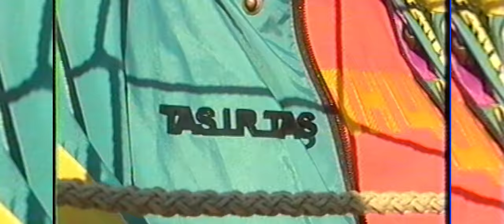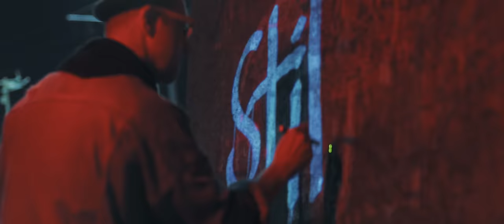OZOLS - STILS (2018)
2018. gada 16. un 17. novembrī hip hop izpildītājs Ozols koncertprogrammā “Stils”prezentēs  sesto studijas albūmu “Neona Pilsēta”.

  Koncerta norises vieta  - koncertzāle “Aistere”, Aisteres iela 2, Riseba,  Rīga. Pirmās 100 biļetes uz abām koncertu dienām par īpašu cenu, meklējiet visās “Biļešu Serviss”  kasēs.

Kopā ar koncerta izziņošanu Ozols sadarbībā ar  Brotherslab ir sagatavojuši video dziesmai “Stils”, kas tika filmēts vairākos etapos un dažādos formātos. Vide autors ir Andrejs Skurjats (Dree).

 Kā īpašs notikums jāpiemin arī  “Stila vēstniecība”, kas laika periodā no  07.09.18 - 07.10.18 būs atvērta daudzfunkcionālā telpā “Kvartāls”, "Tallinas ielas kvartālā", un  kalpos kā informatīva telpa un “pop up” veikals.

 “Šis ir bijis diezgan piepildīts gads, bet šiem visiem notikumiem sāku gatavoties jau gada sākumā, patstāvīgi pie sevis domājot, kā realizēt savas “piecstāvīgās idejas”. Es ļoti ceru, ka es nelikšu nevienam vilties, jo šis būs īpašs koncerts gan man, gan , es ceru, arī visiem apmeklētājiem. Liels paldies manai nelielai komandai, kas palīdz man realizēt visas mūsu  lielās un mazās idejas, sākot  ar bītiem, video  un beidzot ar koncertiem.”

 Kā īpašie koncertu viesi uz skatuves kāps bītmeikers/Dj Niklāvz, kas ir veidojis lielāko daļu bītu albumam “Neona pilsēta”, kā arī izpildītāja VIŅA.

PALDIES VISIEM , KAS PALĪDZĒJA ŠO REALIZĒT :

Daniels Jelisejevs
Issa Zhumagulov
Leonīds Loginovs
Rīgas Osta
91kultures
New Wavy bandai
Liktenīgais
Santa Rancāne
1/2 kontraflovs
Ints Indriksons
Agnija Grigule
Honey Moon
Rolands Che
Dāvida Sintija
Dārta Terēza Strādniece
Deksnis Daniels
Xantikvariāts
Aldis Poga
Līva Kolmane
Kristīnei Kalniņa
Diāna Lelis
Lessfucc
Reinis Krūmiņš
Kostya Christian
David Lin
Guzal Said
Sintija Kalsere